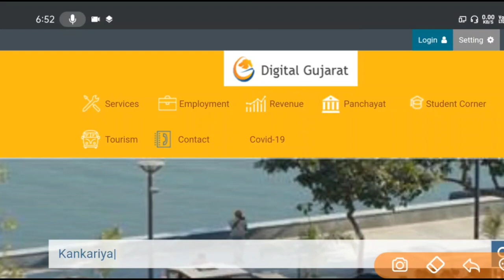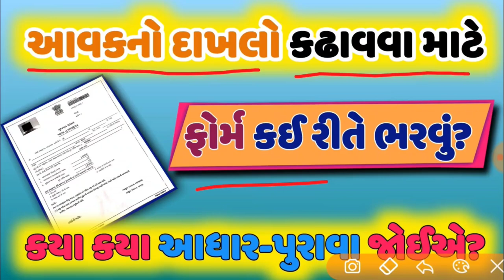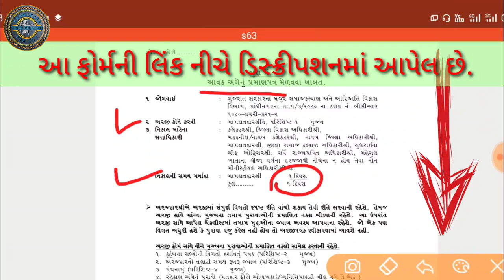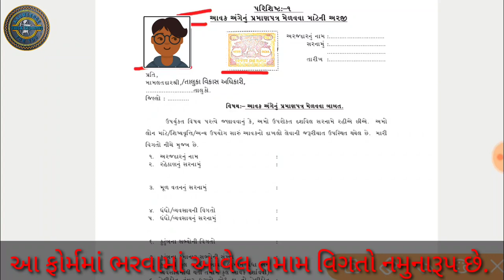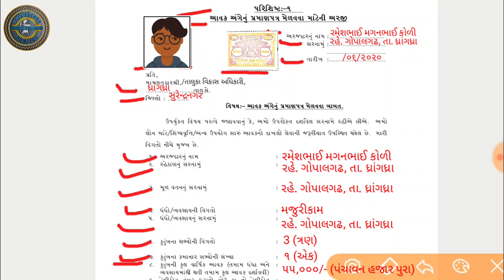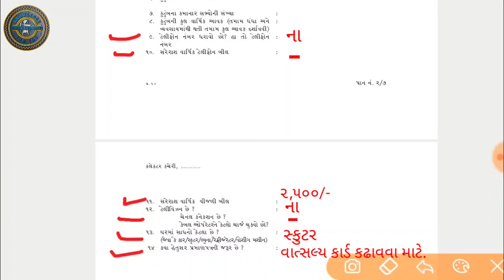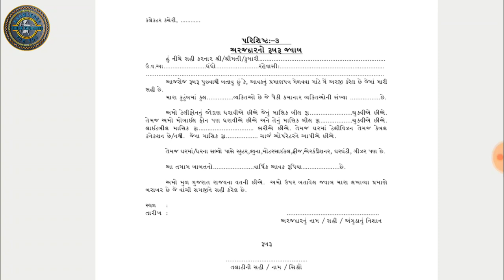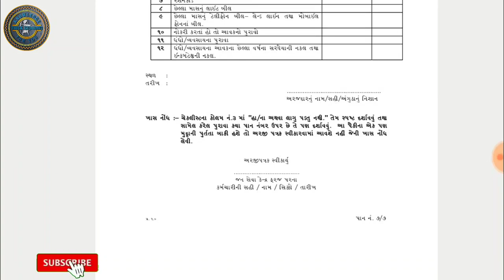આવકનો દાખલો કઢાવવા માટે ફોર્મ કઈ રીતે ભરવું?🔷How to Fill Income Certificate Form🔷કયા કયા પુરાવા જોઈએ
મિત્રો આ વિડીયોમાં મામલતદારશ્રી / તાલુકા વિકાસ અધિકારીશ્રી
દ્વારા ઈસ્યુ કરવામાં આવતો આવકનો દાખલો કઢાવવા માટેનું ફોર્મ કઇ રીતે ભરવું તથા તેના માટે કયા કયા આધાર-પુરાવા જોઈએ તેની માહિતી આપવામાં આવી છે.

સોગંદનામા માં તમારી સ્થાનિક જરૂરિયાત મુજબ ફેરફાર કરી લેવો.